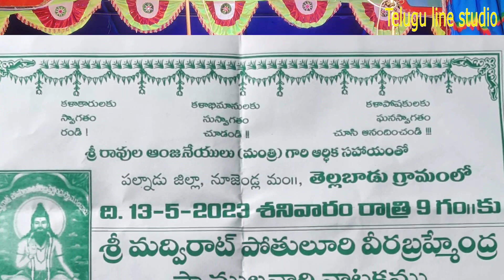బ్రహ్మంగారి నాటకం//తెల్లబాడు//1వ.బ్రహ్మం.ఒప్పిచర్ల వెంకటనారాయణచారి